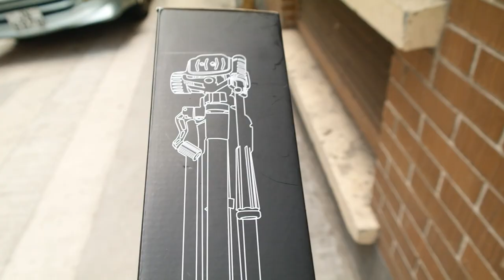Festival outfits - Travel vlog 32 Hong Kong | ENTERPRISEME TV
MUZIEK: Sunny day - Ivan Ryzhko